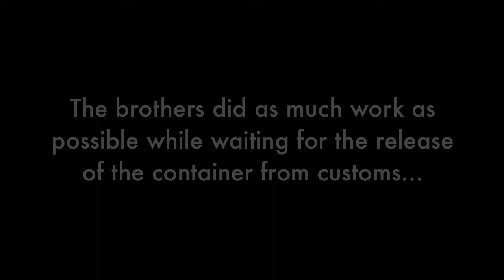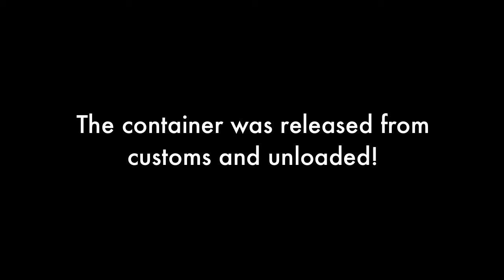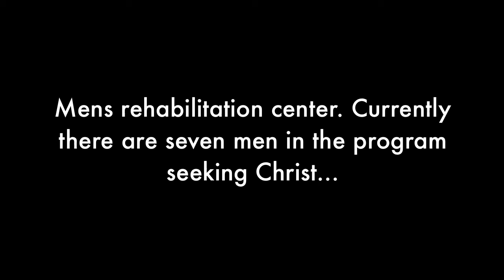Work in Puerto Cortes, Honduras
God Will Provide International Mission

The latest footage of the work we are doing in Honduras with the orphanage construction, rehabilitation center and the opening of a new church.